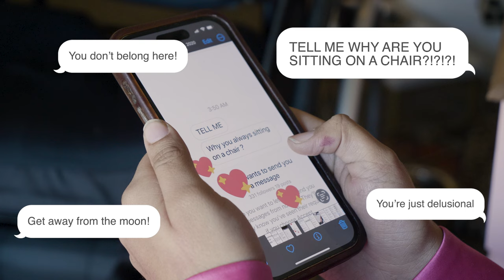My Legs Don’t Work - But I Can Burlesque | SHAKE MY BEAUTY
PANSY was in their teens when they started experiencing extreme pain and had to rely on a wheelchair to get around. They were eventually diagnosed with Ehlers-Danlos syndrome and explained to Truly how, "I definitely felt like I was limited just by my ability." Pansy struggled with the isolation that comes with a new disability, revealing, "As I grew older, I realised I was queer. And then I started using a wheelchair. It kind of just all compounded into just feeling different than everyone around me." During this time, Pansy started experimenting with make-up, using it as a way to express themselves. In this episode of Shake My Beauty, we'll hear how Pansy is now a burlesque dancer and get to witness their incredible moves. Speaking about how they choose to make themselves visible as a disabled performer, Pansy said, "People make a lot of assumptions about wheelchair users. Different people exist in the world and we all deserve to be seen and heard and included in society."

Follow Pansy: @pansystbattie

Videographer: Joe Roberts
Producers: Yasmin Walker, Kathryn Lewsey & Shania Manderson
Editor:  Renee Wong